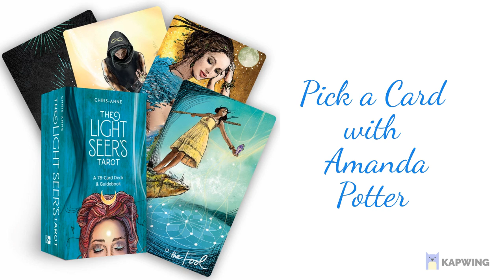Pick a Card 11 2022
The Light Seer's Tarot Deck by Chris - Anne.

Recorded at an Archangel Meditation Class - Contact Amanda for more details:
Facebook - The Angel Portal @Angelictouch444